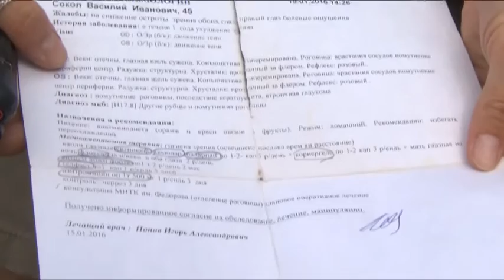Каждое утро на одном и том же месте стоят просящие милостыню. Кто они?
Каждое утро на одном и том же месте стоят просящие милостыню. Кто они? Действительно нуждающиеся или профессиональные нищие?